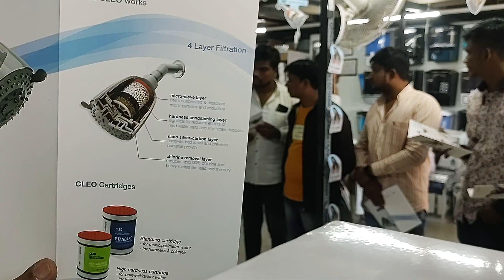PROTECT YOUR HAIR FROM HARD WATER , USE WATER CONDITION , HOW IS IT WORKS , WATER SCIENCE